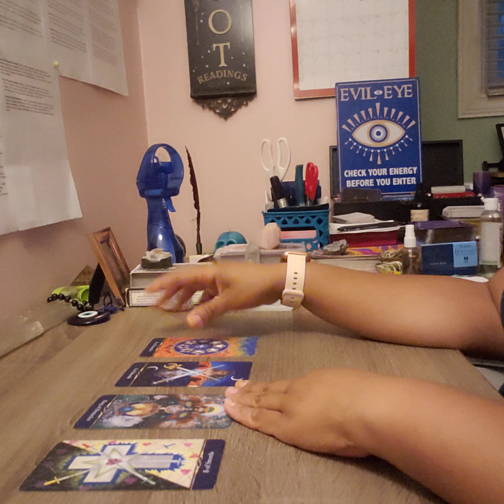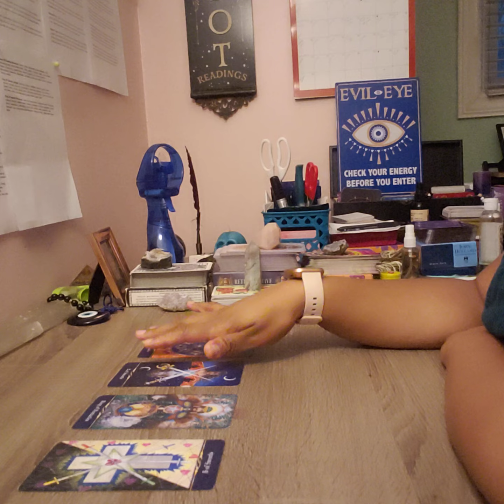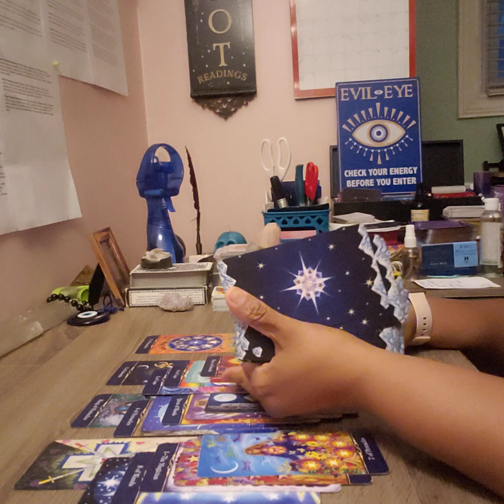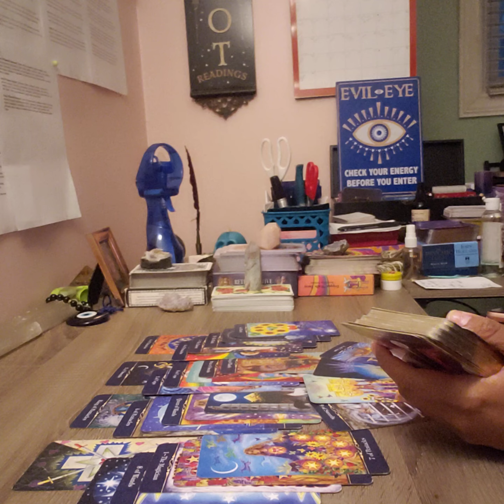SAGITTARIUS-THEY ARE FIRRRRRED!!🤣